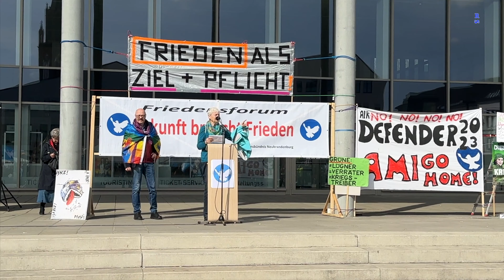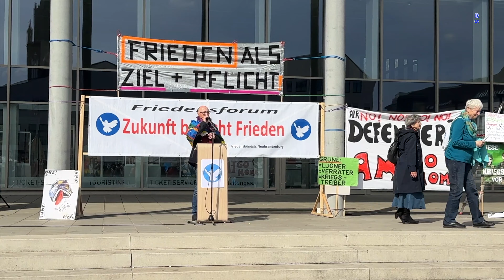Friedensbündnis Neubrandenburg - H. Wandel mit einer weiteren Musikalischen Darbietung 10-04-2023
Art 5 "